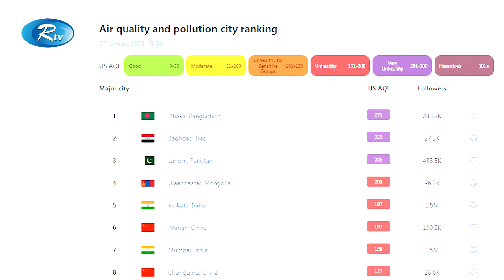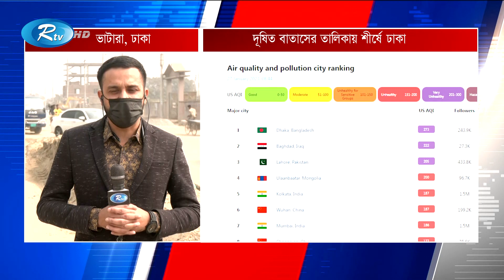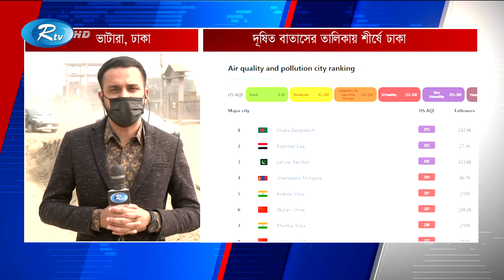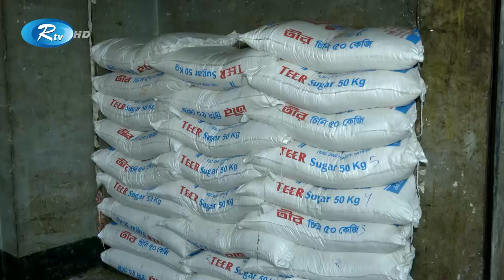Rtv Moddhanno News | মধ্যাহ্নের সংবাদ | ২৭ জানুয়ারি, ২০২৩